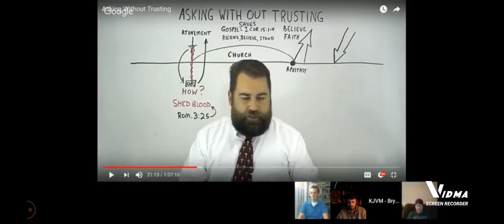Bryan Denlinger is the most Satanic Hypocrite Ever-!!